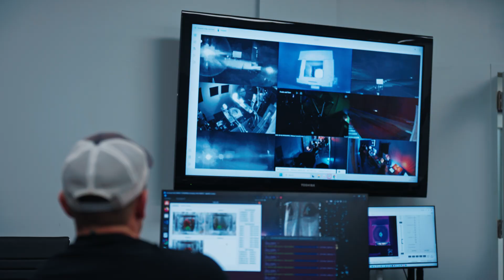Introducing Star Catcher: The Space Energy Company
Space is on the cusp of an industrial revolution. Power is the bottleneck.

Satellites will need 20x more power by 2030. And the power demands of advanced payloads are outpacing what satellites can generate on their own.

Shared infrastructure is the backbone of industrialization. Just as shared power, transportation, and communications networks fueled progress on Earth, new centralized systems are emerging to unlock scalable space operations:

🚀 Reusable rockets like SpaceX’s Falcon 9 have made launches affordable and routine.
🛰️ Communications infrastructure connects satellites to each other and the ground.

👉 Star Catcher is building the space power grid to unlock true industrialization in orbit.

Using optical power beaming, the Star Catcher Network wirelessly transmits concentrated solar energy directly to client satellites' existing solar panels, enabling up to 10x more power generation than onboard systems alone — no retrofit required.

This isn't Space Based Solar Power (SBSP) where solar energy is harvested in orbit and beamed to Earth. This is space-to-space wireless power beaming, enabled by advancements in optics, long-distance/high-power lasers, precision tracking, and more.

Learn how we're building the space power grid to enable humanity's next leap.